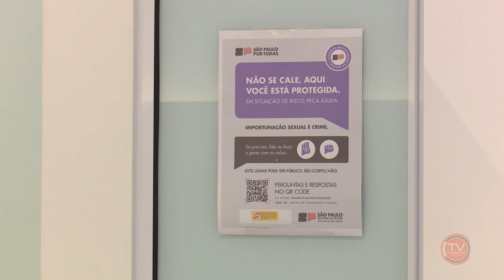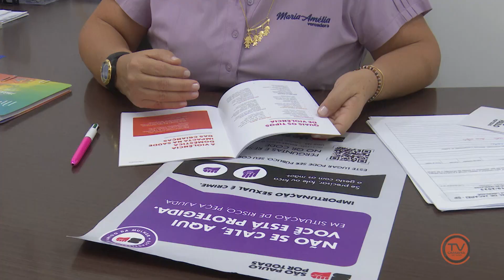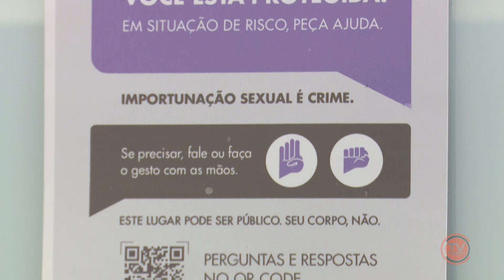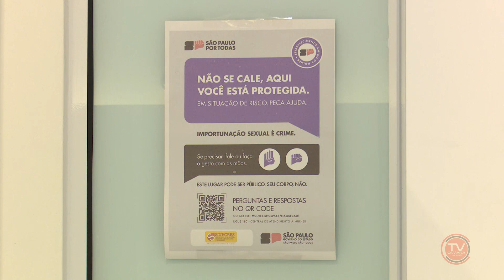NJ | Câmara aprova projeto sobre fixação de cartazes para combater assédio em estabelecimentos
Foi apreciado, em sessão, o projeto de lei da vereadora Maria Amélia (PSDB), que dispõe sobre a fixação de cartazes para combater o assédio em estabelecimentos como restaurantes, casas noturnas e ambientes correlacionados. O projeto foi aprovado e aguarda a sanção ou veto do prefeito.